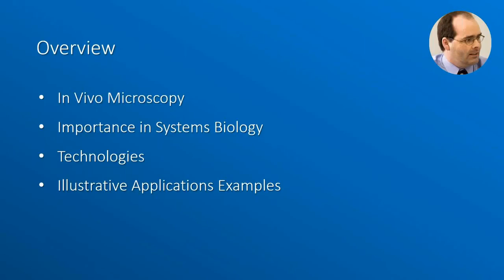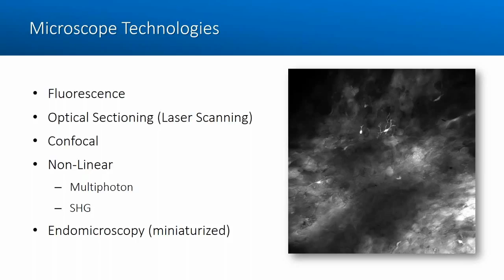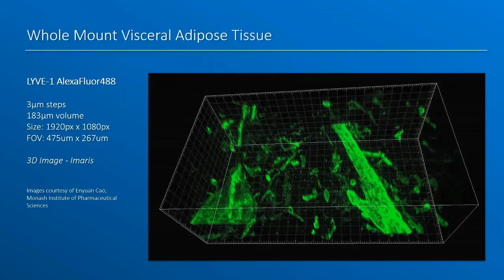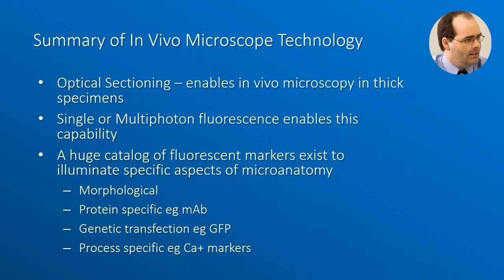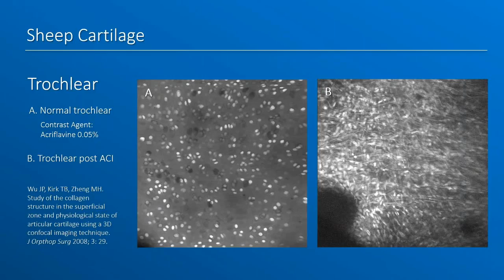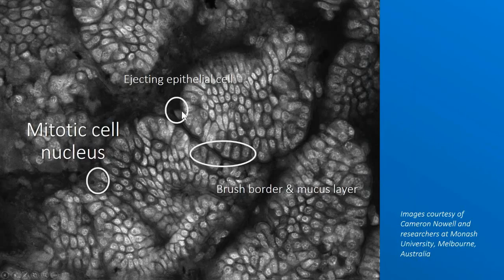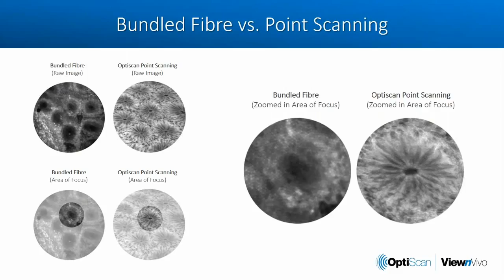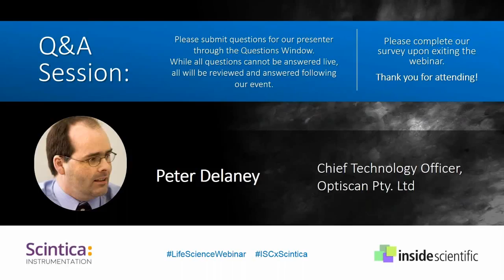Advances in Sub-cellular and Cellular in vivo Imaging for Systems Biology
LIVE WEBINAR: Dec 5, 2017

2:55 - Why is In Vivo microscopy important
8:18 - Overview of current In Vivo microscope technologies
17:24 - 3D image of visceral adipose tissue
25:26 - Explanation of miniaturized confocal microscopy
27:21 - The ViewnVivo system
28:23 - Illustrative examples of the ViewnVivo's capabilities
44:08 - Bundled fibre vs point scanning technology
47:26 - Where does whole body fluorescence imaging fit into the mix
48:50 - Comments on 3D image generation
51:07 - Comments on the laser technology of the ViewnVivo
55:04 - Comments on depth and dyes for ViewnVivo

Peter Delaney discusses unique combinations of advanced imaging instrumentation, fluorescent probes and key applications in terms of their capabilities, limitations and possibilities. Discussion centers on the importance of cellular and sub-cellular observations in vivo, often producing results counter to in vitro cellular behavior, and therefore streamlining research paths.  In addition, he shares a variety of sample images, demonstrating novel capabilities in the world of high-resolution in vivo confocal endomicroscopic imaging.

Background:
In vivo fluorescence microscopy is advancing rapidly with the development of new imaging modalities and fluorescence labeling agents. It is now possible to image morphological, molecular, genetic, pathological and physiological events in the living animal. Laser scanning microscopes have advanced quickly, and even miniaturized confocal microscopes of endoscopic proportions can now create 3D observations at the cellular and sub-cellular level in vivo. This has led to a proliferation of techniques facilitating the transition of therapeutic research, bench-to-bedside, through direct in vivo observation of systems biologic processes.